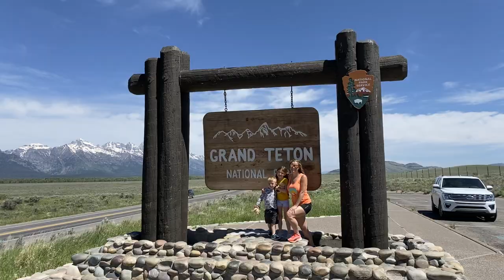Grand Tetons, WY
Grand Tetons half marathon